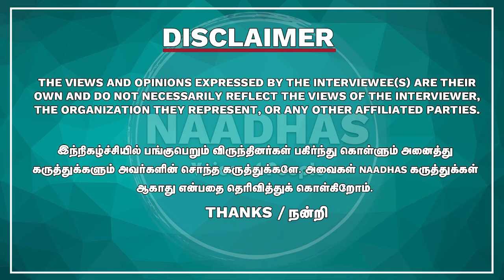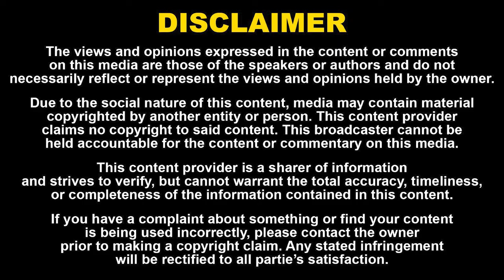100 கோடிக்கு அதிபதி ஆகியிருப்பேன் | Comedy Actor TSR Srinivasan Exclusive | VJS Yogibabu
52. Certain acts are not to be an infringement of copyright.